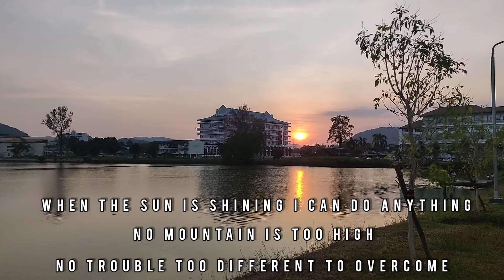have a great time you waiting my video